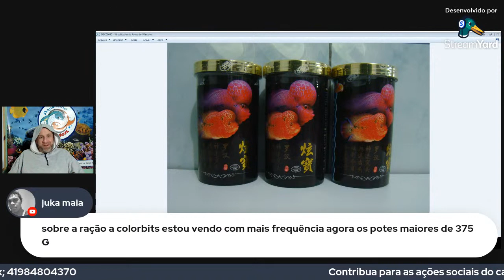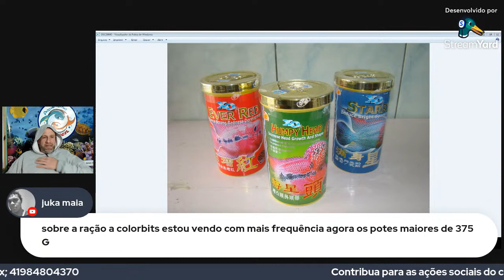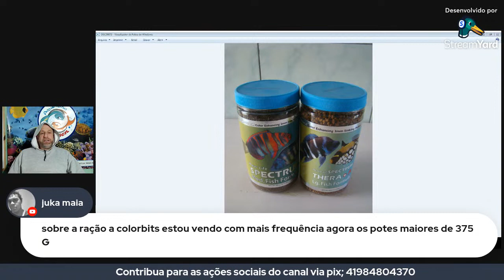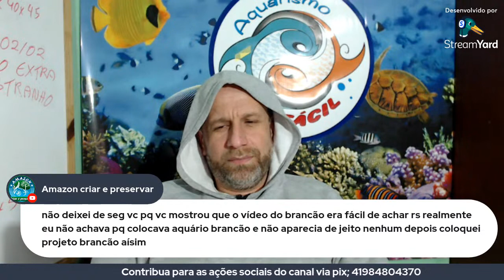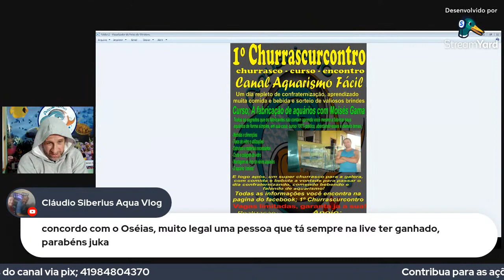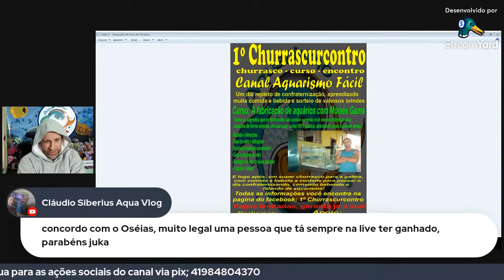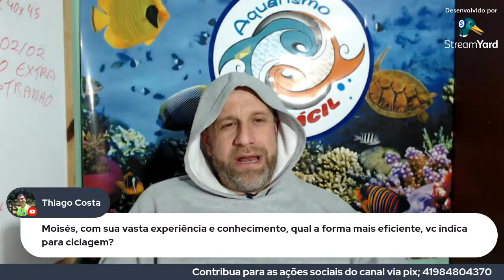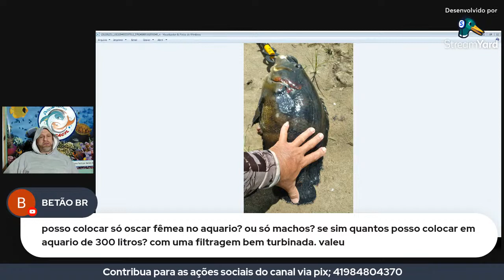LIVE - Aquarismo Fácil - 11/11/2021 ás 21;00